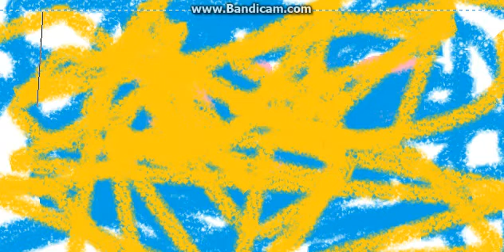Prosze o sub.Szczesliwego nowego roku.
SZCZEŚLIWEGO NOWEGO ROKU KOCHANI WIDZOWIE!